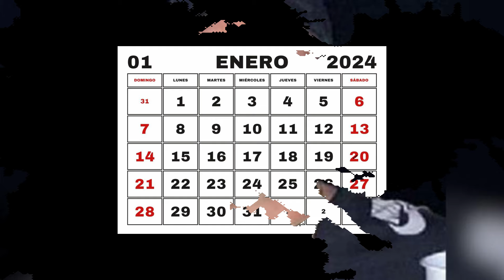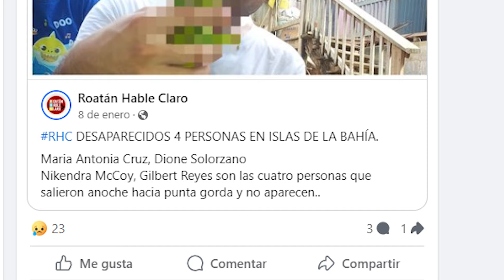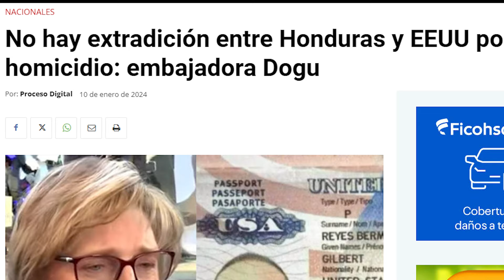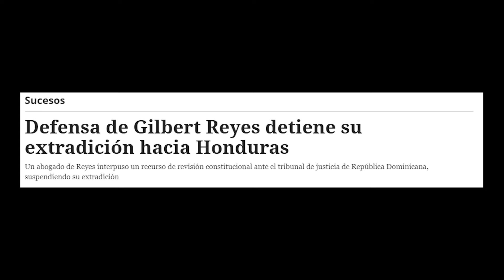El caso de Gilbert Reyes Bermúdez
Gilbert Reyes Bermúdez es quizá junto al de Juan Orlando Hernández, el nombre más repetido en Honduras durante estos últimos meses, por una razón. Se le acusa de haber dado muerte a tres mujeres en la isla de Roatán. Gilbert está preso en República Dominicana donde turisteaba en Semana Santa hasta que INTERPOL lo capturó, Honduras no ha podido traerlo para que responda a la acusación.
WA-DANI Portal Web de Noticias especializado en noticias sobre la comunidad garífuna de Honduras
Súmese a nuestro proyecto: